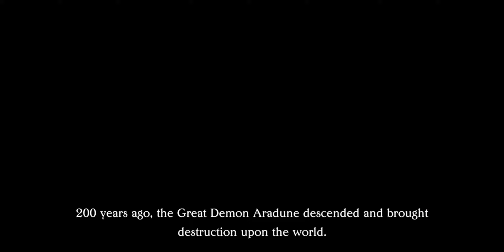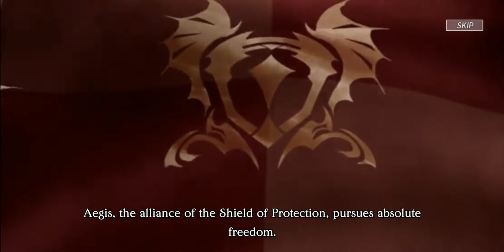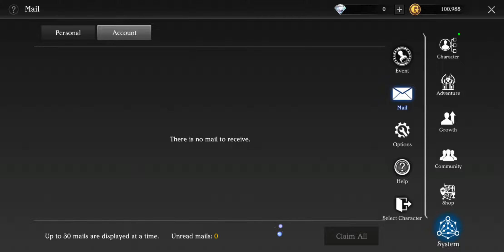TALION - Velletrin Gameplay (Android iOS)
★Claim your pre-registration rewards from Google Play & Official TALION Pre-registration Page★

Pre-Registration Reward will be sent to your Mailbox when you log in within 30 days of official launch. Reward will be stored for 7 days.
(Please choose carefully which character you use to claim the reward, as only one character in your account can claim the reward.)

A New War Begins, Enemies are Everywhere

◆◆◆◆◆ Game Features ◆◆◆◆◆

■ Extreme War of Alliances Begins
Aegis the Shield of Protection vs. Bident the Flame of Judgment
Select your Alliance and lead them to victory!
An eternal war is about to break out!

■ Different and Distinct War Modes
TALION brings you a whole new array of RvR modes
such as Occupy, Raid, Team Battle, etc.
Engage in never-before-seen battles!

■ Top Quality Graphics Overhaul
Explore the vast open world in 3D graphics
and a 360-degree free view.
Enjoy a high-quality MMORPG on mobile!

■ Easy and Unique Character Customization
Character customization had never been easier!
Create your own character with easy control and no stress!

* Minimum requirements : RAM 2GB, OS 4.4 or later

** This game is available in 한국어, English, 日本語, 中文简体, 中文繁體, ไทย